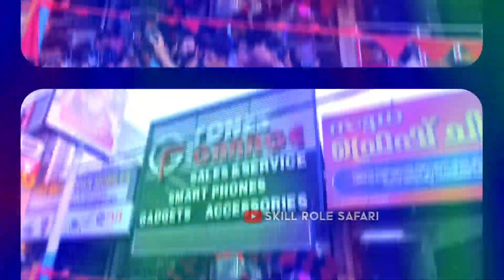എല്ലാവരും കണ്ടതാവും എന്നാലും ഇത് വേറെറ്റി ആവും ഉറപ്പാ 🔥| dr robin